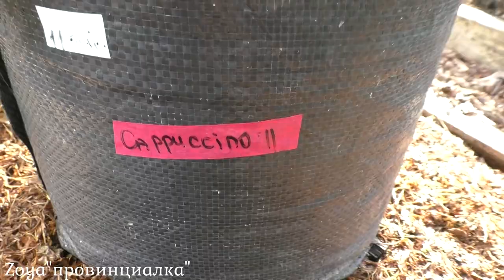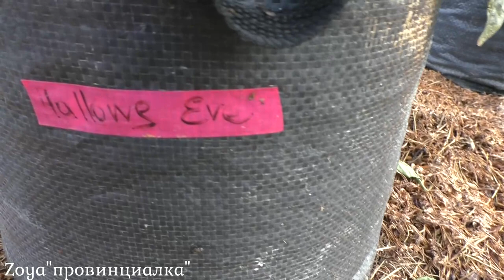ОСЕНЬ в деревне/ Мы дома/ Сад и огород/ Теплицы/ Обзор/